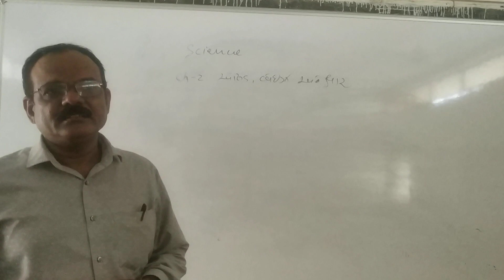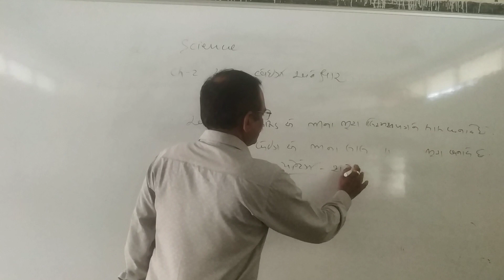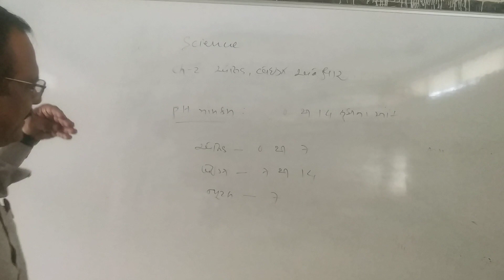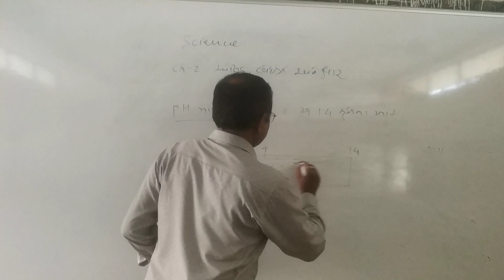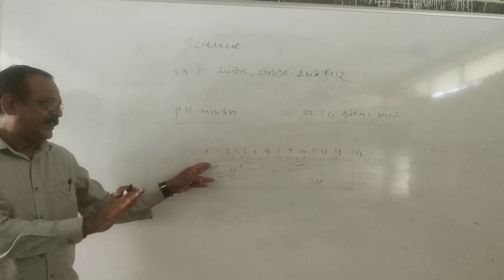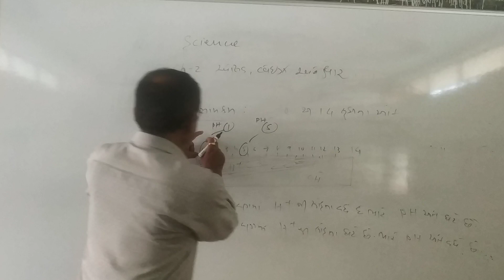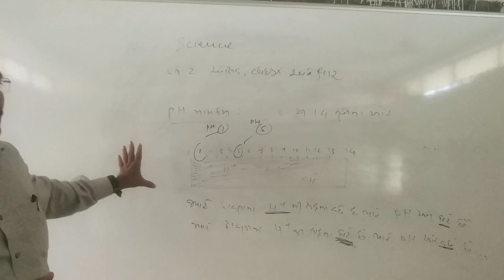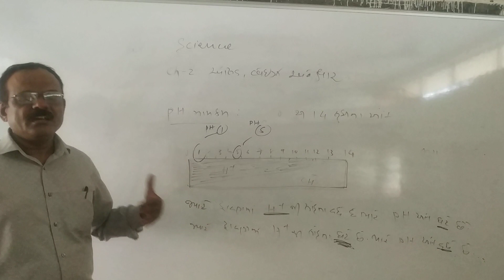STD 10 SCIENCE CHAP 2 PART 3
ACID -BASE by SHREE SHAILENDRA V PATEL